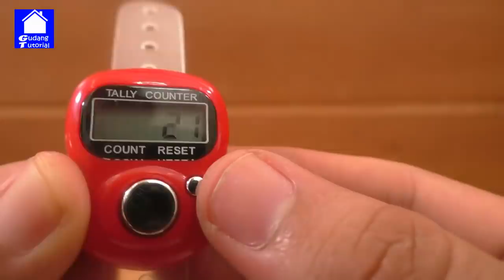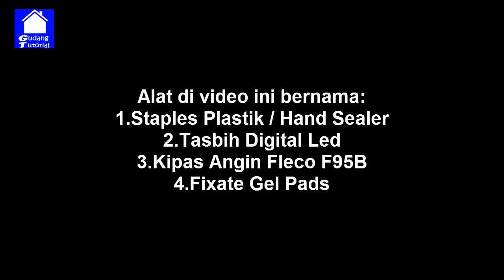4 ALAT UNIK BERFAEDAH SEHARI HARI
Video ini bertujuan mengenal 4 alat unik sehari hari yang berfaedah

2)
Mr Sunny Face Youtube Audio Libra